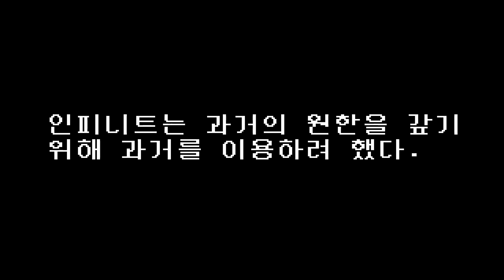Sonic Generations : Red Tears Cutscenes(#4)(Final)(TURN ON ENGLISH SUBTITLE)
This is the cutscene that I've envisioned under the assumption that the real game will be come out.
The translation may be a little awkward.

0:07 라이벌배틀 시작 1(자보크)
0:35 라이벌배틀 시작 2(자보크)
0:53 보스배틀 시작 1(에그 네가 위스프)
1:09 보스배틀 시작 2(에그 네가 위스프)
1:29 자보크 구출
2:31 정체불명의 재단
3:26 레이&마이티 구출
4:07 파이널 게이트 1
4:43 파이널 게이트 2
5:16 ???
7:45 엔딩
9:05 크레딧?

Tails's Fly Sprites (by. WildCard78)